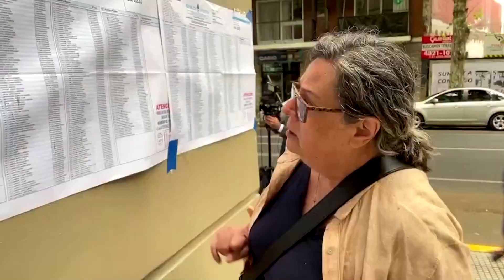Alegeri în Argentina: începe scrutinul pe fondul crizei economice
Argentinienii s-au îndreptat duminică (22 octombrie) spre urne pentru a vota în cadrul unor alegeri generale, în contextul celei mai grave crize economice din ultimele două decenii din țara sud-americană.

Acest lucru a dus la ascensiunea unui libertarian de extremă dreapta care este favorit.

Un candidat are nevoie de peste 45% din voturi sau 40% și un avans de 10 puncte pentru a evita un al doilea tur de scrutin, care ar avea loc la 19 noiembrie.